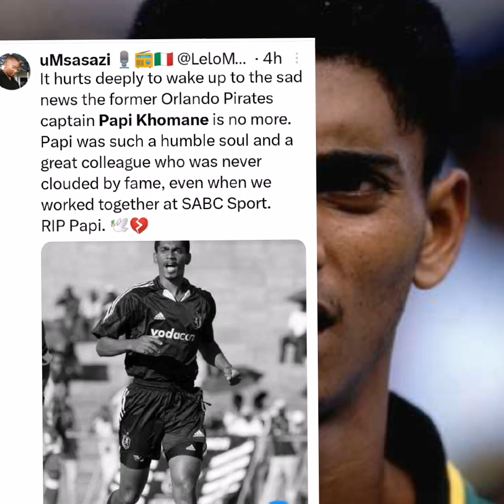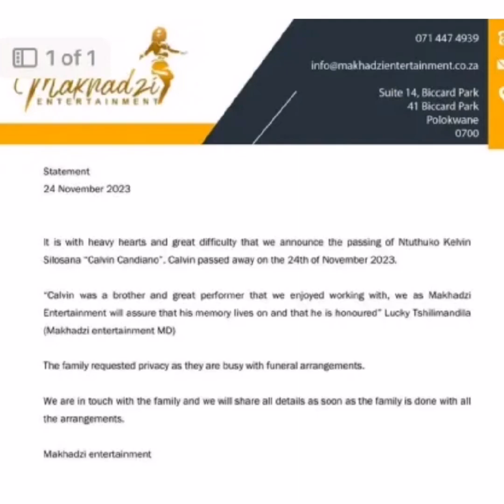ORLANDO PIRATES PAPI KHOMANI DIES IN A CAR ACCIDENT. MAKHADZI DANCER PASSES ON